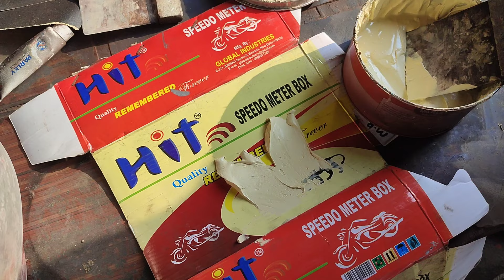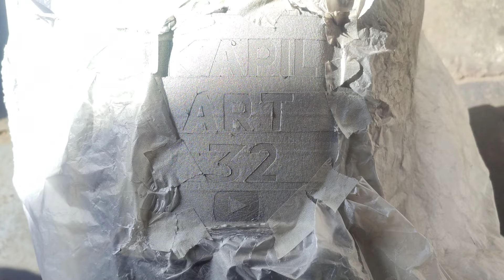splendor bike ki tanki par crystal painting // crystal effect //art😌😌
shop name -- Harmeet auto center